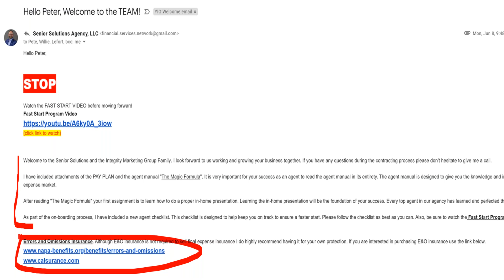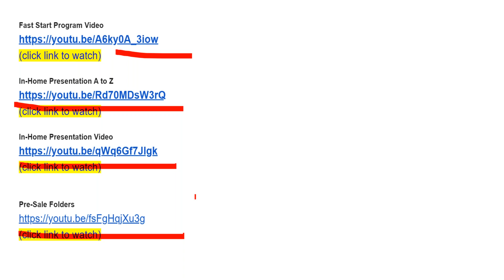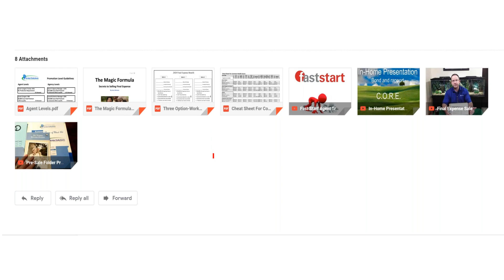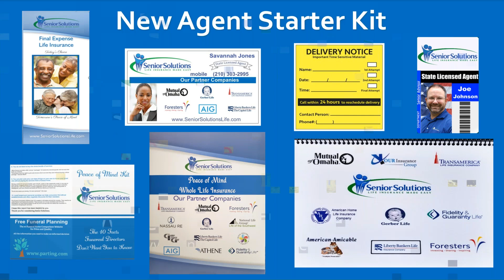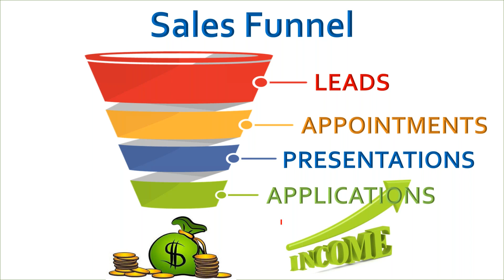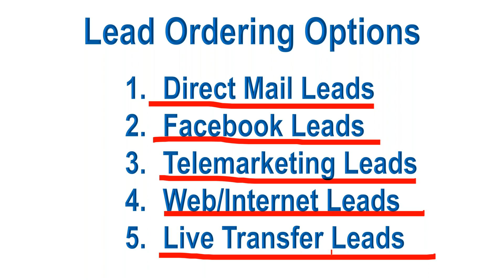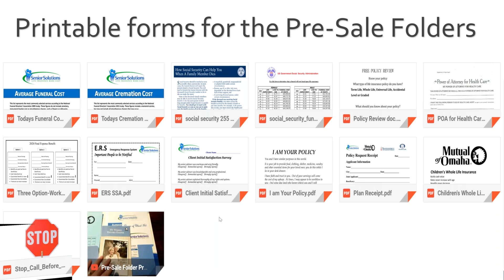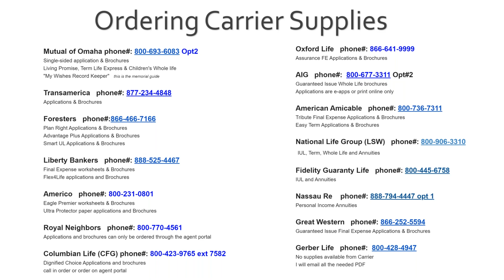Senior Solutions Fast Start Training Video